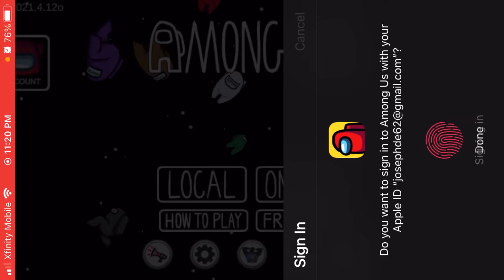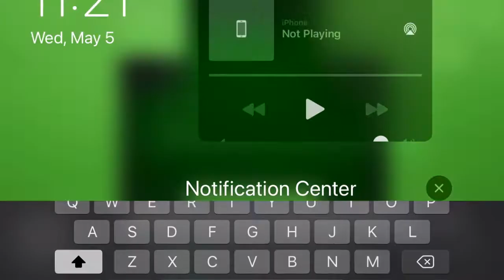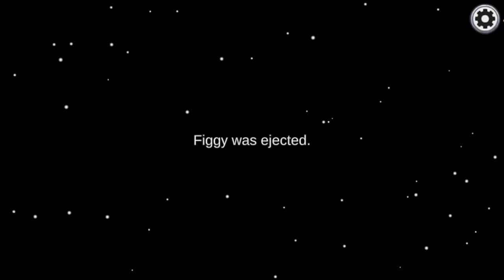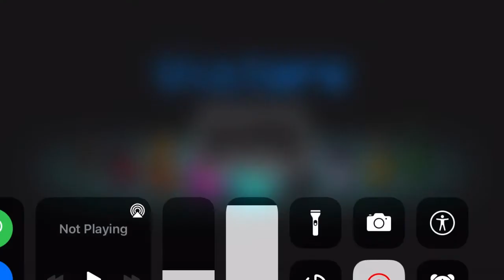Dead game 3